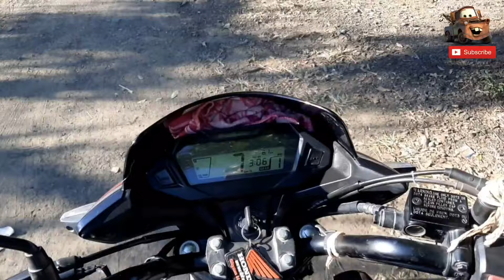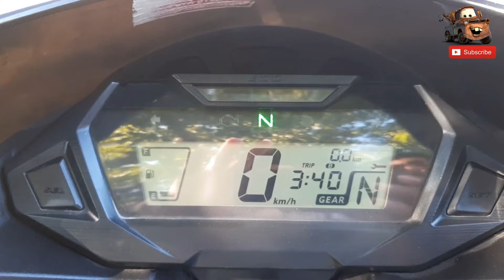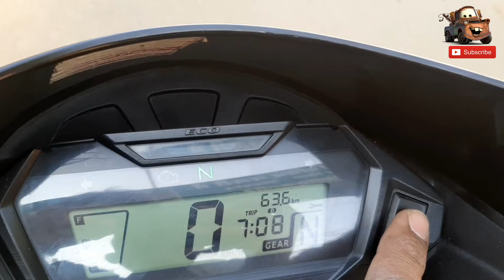2024 Honda Sp 125 Bs6 Mileage Test | In 1 Liter Patrol Mileage Test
2024 Honda Sp 125 Bs6  Mileage Test | In 1 Liter Patrol Mileage Test

Namaskar Dosto ajj ke video me Honda sp 125 bs6 ka Mileage test kare ge adhik jankari ke liye video dekhe